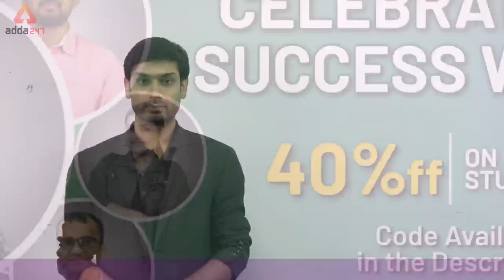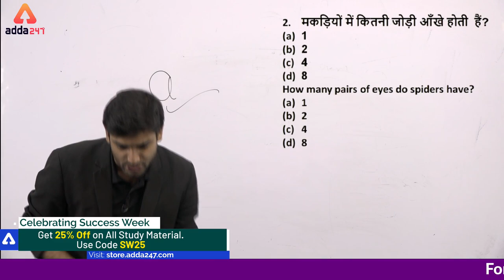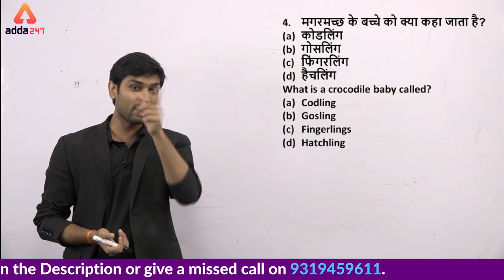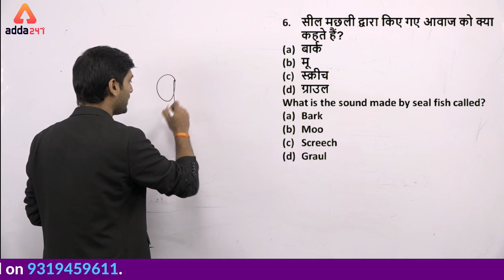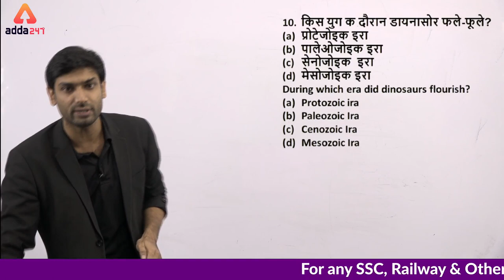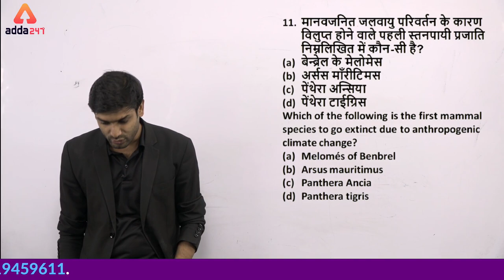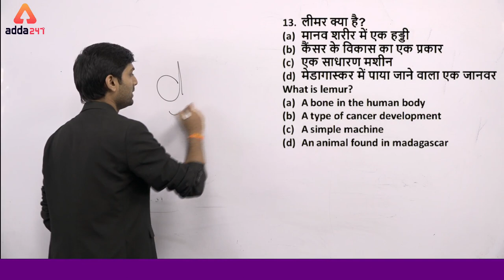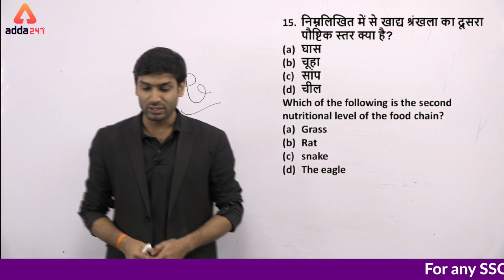RRB NTPC 2019 | General Studies | Biology Important MCQ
⇒ All Exams:
6:00 AM ⇒ Current Affairs
7:00 AM ⇒ Static GK
8:00 AM - Maths

9:00 AM - RRB NTPC Reasoning
10:00 AM - RRB NTPC GS/GA
11:00 AM - RRB NTPC General Science
12:00 PM - RRB NTPC Maths

⇒ All State Level Exam:
1:00 PM - Computer

3:00 PM - GS
4:00 PM - English
5:00 PM - Reasoning
6:00 PM - Maths

⇒ SSC CGL/CPO 2019-20:
7:00 PM - SSC CGL/CPO General Science
8:00 PM - SSC CGL/CPO Maths
9:00 PM - SSC CGL/CPO English
10:00 AM - SSC CGL/CPO Reasoning

SSC Adda247 Channel Covers:
ssc cgl
ssc cgl general studies
ssc cgl general awareness
rrb ntpc 2019-20
rrb ntpc english
current affairs